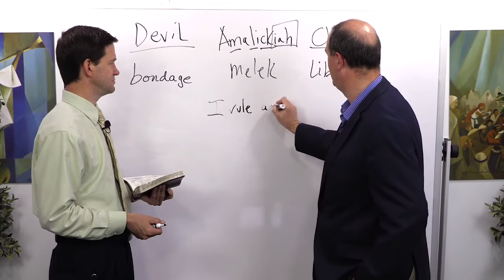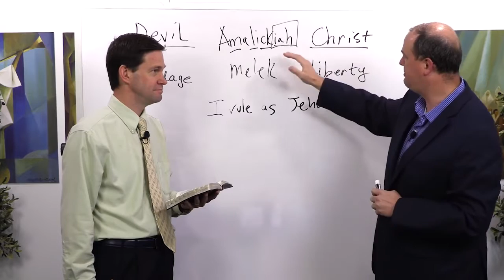Amalickiah - Word Study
Taylor Halverson does a word study on Amalickiah